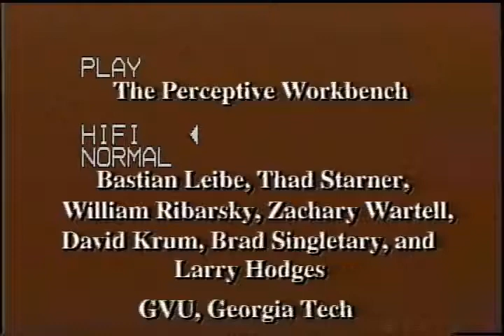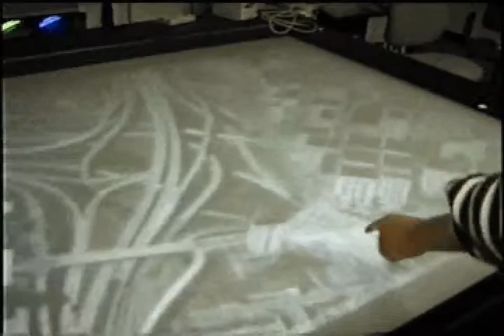Perceptive Workbench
The Perceptive Workbench reconstructs objects placed on its surface in 3D, tracks 3D gestures performed above its surface, and recognizes and tracks objects placed on its surface.  This video shows these abilities and demonstrates the Perceptive Workbench's use for 3D VR urban terrain exploration and in playing an augmented reality game with a remote participant with a wearable computer.  The system uses infrared spotlights and computer vision for sensing.  This research won best paper award at VR2000 and influenced later projects such as Microsoft's Surface.  Details on its implementation and abilities can be found in the IEEE Computer Graphics and Applications journal paper at